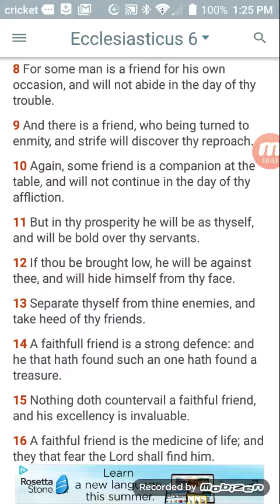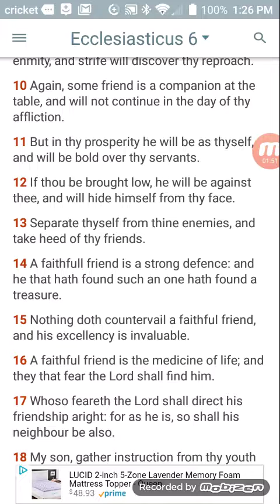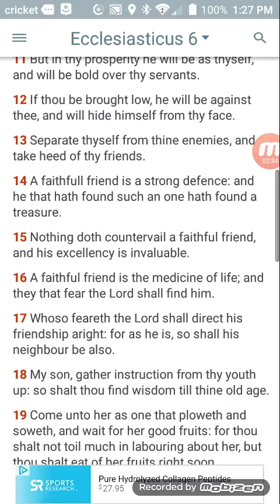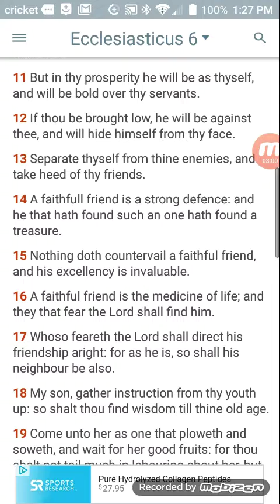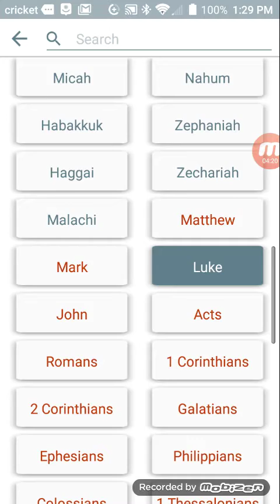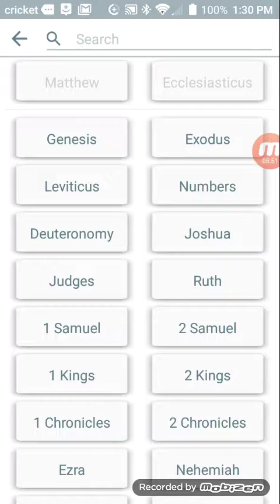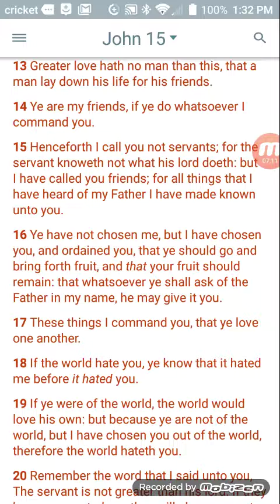Re: This Brotherhood is All We Got